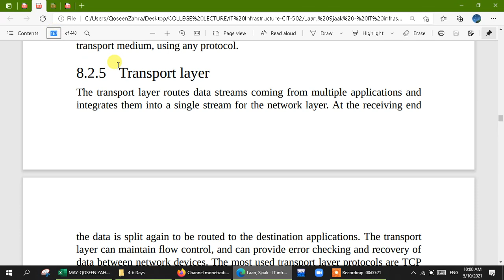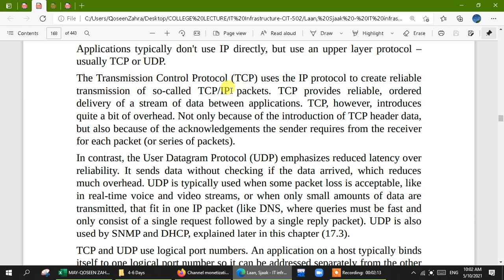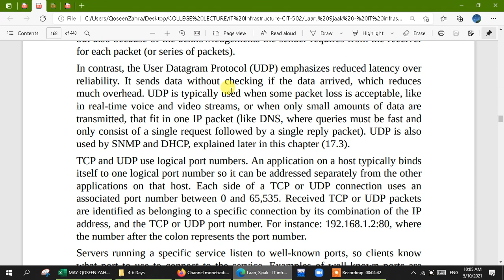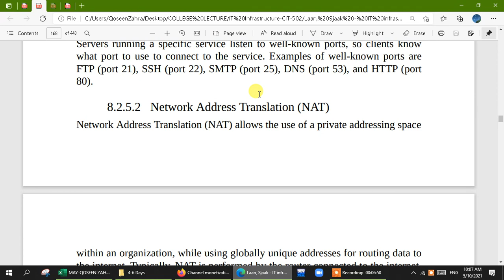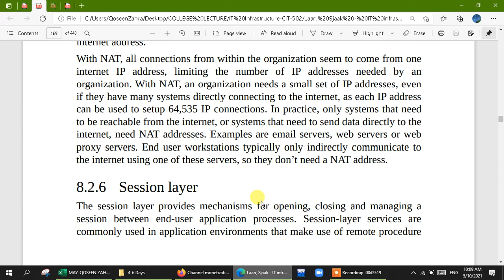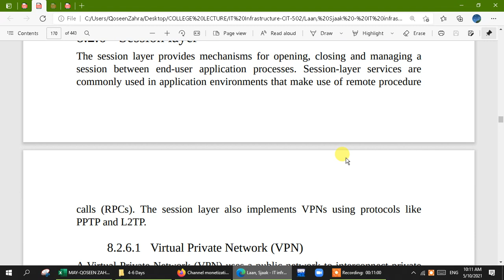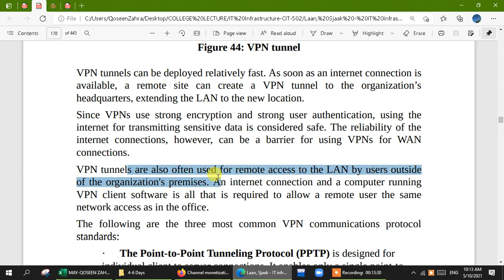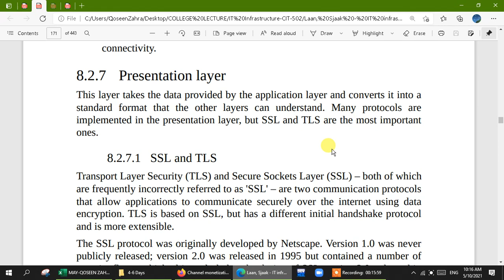Lecture 25: OSI Model : Transport and Session Layer in IT Infrastructure